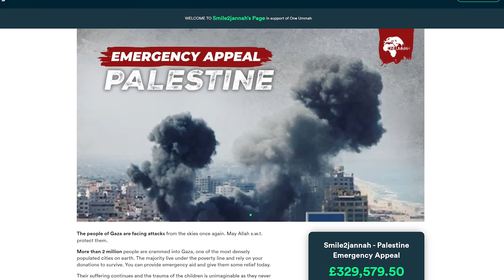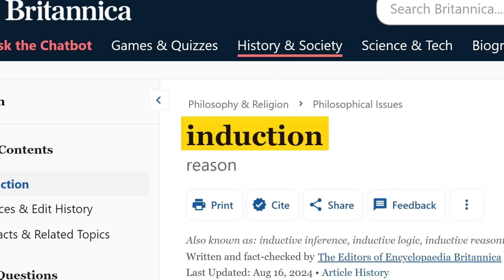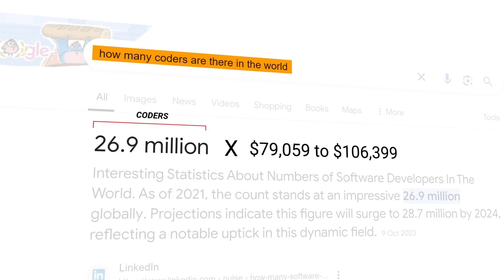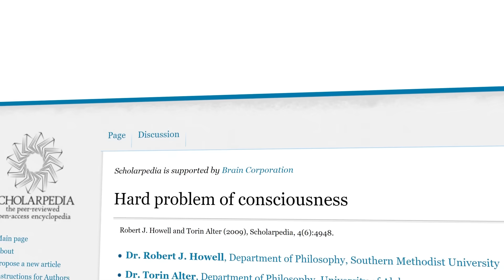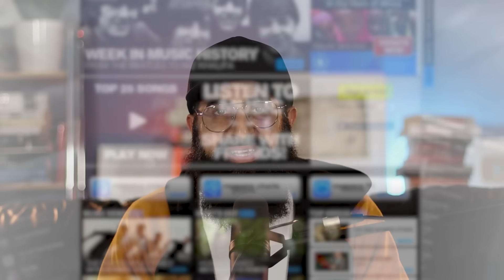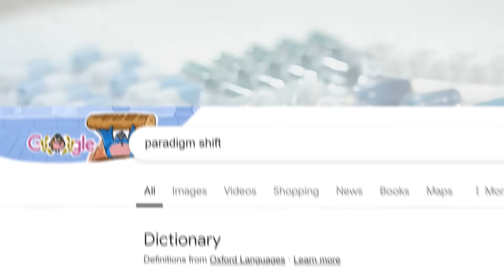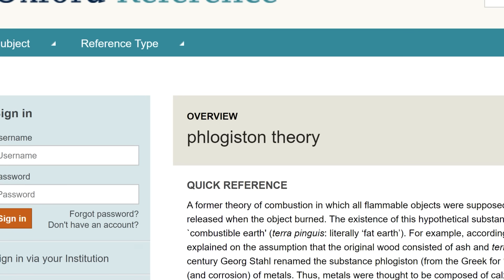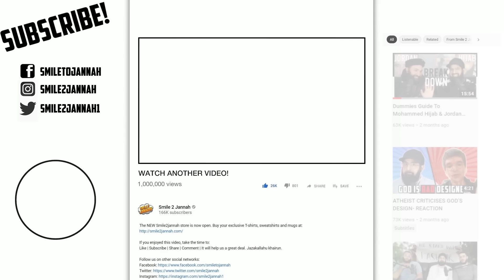Atheist FALLS APART On Piers Morgan (Reaction)